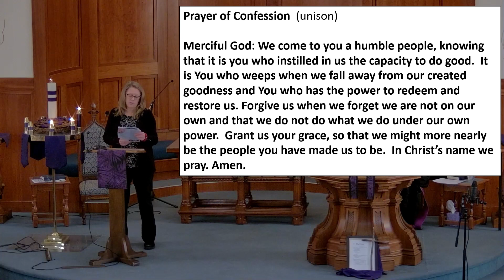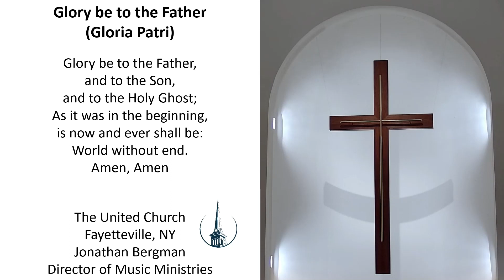The United Church, Sunday March 19, 2023